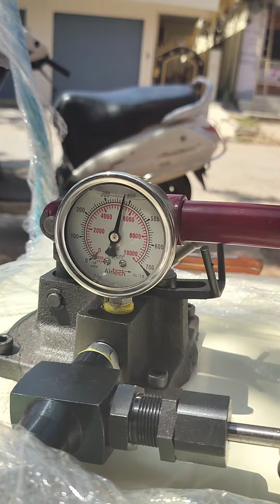27 February 2024